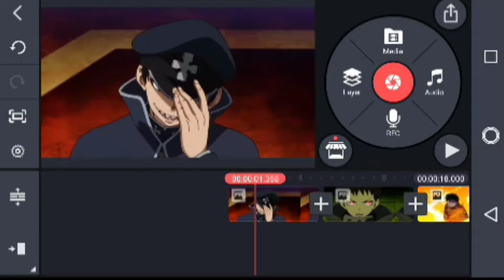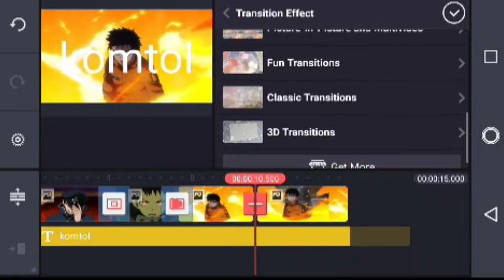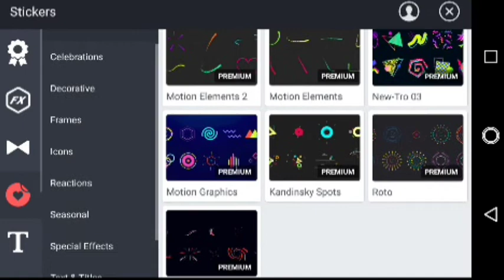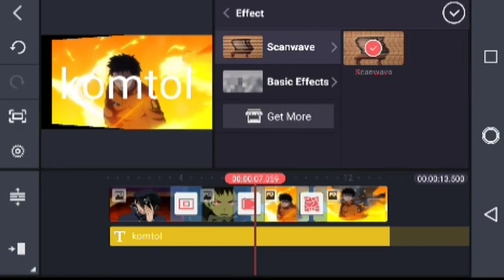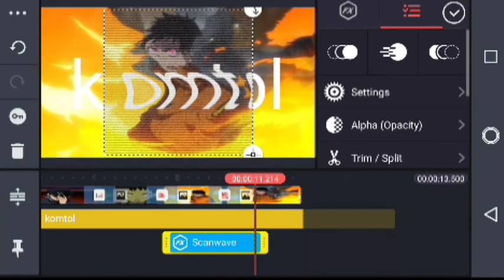Kinemaster 4.15.5 Mod Version - FREE DOWNLOAD - Link In Description !!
Ye